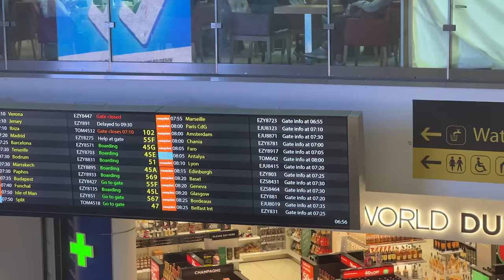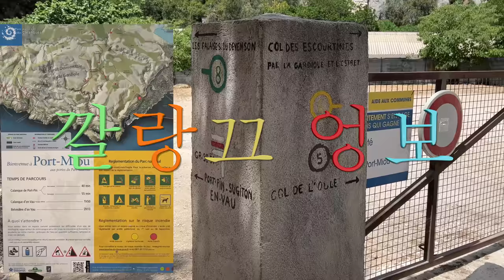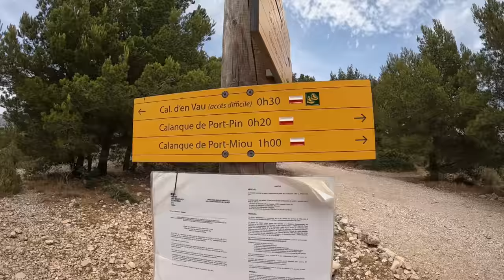수영 안배웠으면 어쩔뻔.. 🥹 프랑스남부에서 하이킹하고 수영하고 무한반복하기 ♥ ㅣ 깔롱끄 엉보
안녕하세요 저는 러블리스위머 현진이에요.
저는 수영강습 그리고 저의 일상을 담는 컨텐츠를 업로드 하고 있어요.
재밌게 시청해주시고, 다음영상도 보고싶으시다면 구독을 눌러주세요.♥

Camera : Iphone13 pro , gopro10
Edit : FNCX

ㅡㅡㅡㅡㅡㅡㅡㅡㅡㅡㅡㅡㅡㅡㅡㅡㅡㅡㅡㅡㅡㅡㅡ

이번 영상은 프랑스 남부!
꺄시스에 다녀온 영상이에요.
저번주에 올렸어야 했는데 1시간 59분짜리를 12분으로 줄이는데
증맬로 너무 힘들었지 뭐에요,,?

아무튼 꺄시스라는곳이 있는줄도 모르고 살았는데,
저의 메이트 혜림이 덕분에 알게되어서 다녀왔답니당.
여기는 " 굿플레이스 " 세트장 같은 정말 예쁘고 작은 마을이였어요.

게다가 국립공원은 얼마나 깨끗하고 아름다운지
제가 다녀온 깔롱끄 엉보는 진짜 숨겨진 보물이였어요.
그렇지만 쉽게 얻어지는것은 없는법 ㅋㅋㅋ
걷고 뛰는것을 싫어하는 저에게 이 하이킹 코스는 정말 힘들고 힘든 연속이였지만,
중간중간 말도안되는 바다뷰들이 응원을 해준결과 사족보행을 하며 잘 다녀올 수 있었어요ㅋㅋㅋㅋㅋ

아무튼 오늘 영상도 재밌게 즐겨주세요♥